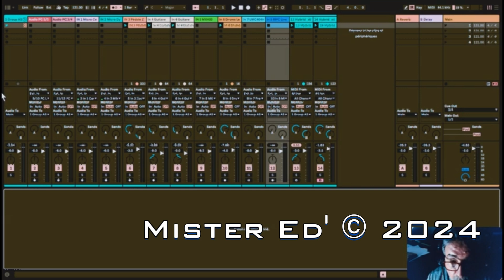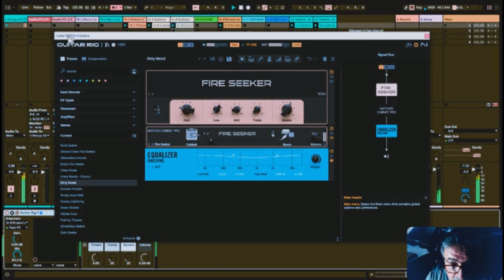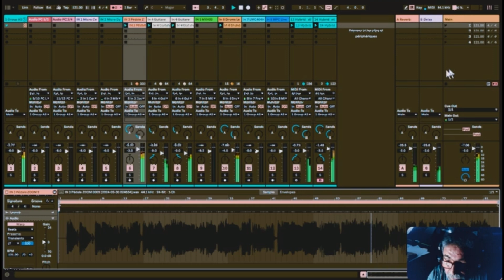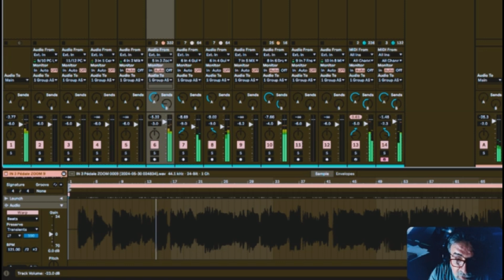202405 30 02 Compo Bm A Guitars Drums Synths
Improvisation rythmique guitare drums synthé ... Bm A

0:00 C'est parti !
6:05 FIN

Montages Vidéos : Logiciel VideoProc-Vlogger
Capture Vidéo - WebCam - Videocast : SPLITCAM, OBS Studio
Cameras HD 1K et 2K

Guitares
Electriques Les Paul/"MAISON" + EPIPHONE
Classique LA MANCHA Rubi

Pédale Zoom 1GX Four sur RockTile/Screamer 15
Carte Audio BEHRINGER U-PHORIA UMC404HD / M-AUDIO M-Track Duo
Clavier Maître KOMPLETE KONTROL S49 - AKAI MK3 Mini Plus et Mini
Synthés KORG Volca Keys / BEHRINGER PRO-1
DAW ABLETON Live 12 Suite - AKAI MPC LIVE 2

Micros BEHRINGER XM8500 et NEEWER NW-700
Table de Mixage Numérique - ZOOM Livetrack L-8 - Xenyx X1822USB

Côté Graphisme : Tablette 10x6 pouces VEIKK A30
Logiciel KRITA

VTTae : Chaîne de loisirs vidéo
Drone DJI Mini 3 Pro pour les prises de vue Active Track ...
GoPro Hero 10 Black  - VTT-ae Trail6 de chez Moustache

Sa marque de fabrique T2W2 pour "The Touchy Wood Workshop"
CAO - PRINT3D - CNC

Son leitmotiv : Profiter de la vie et essayer de vous faire plaisir !